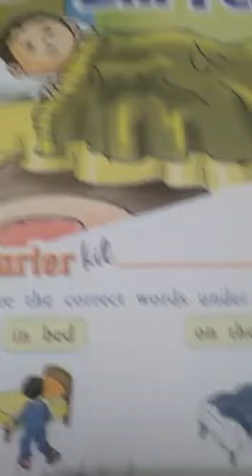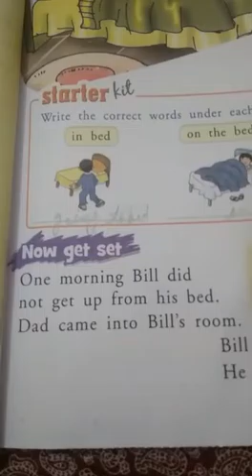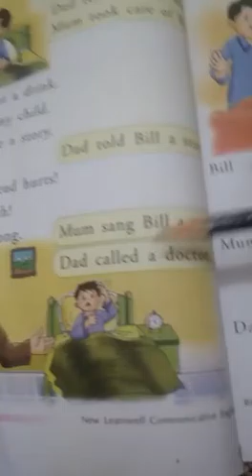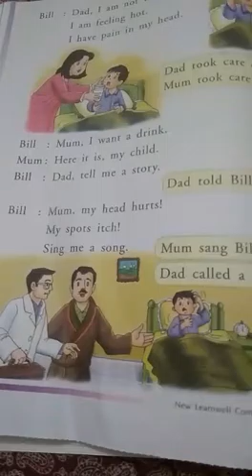date 4 September class 1 st English lesson 5 read